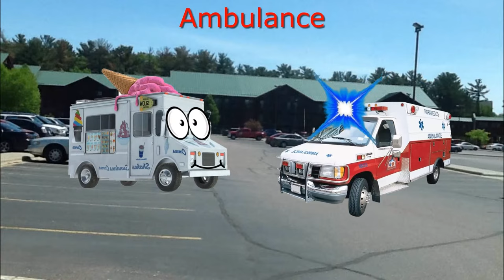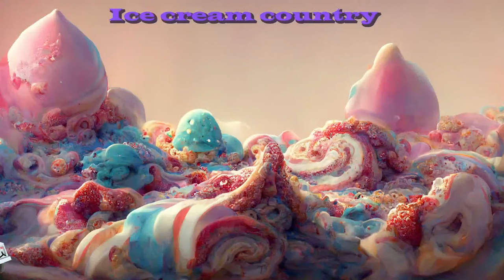"Ice Cream truck is looking for a friend" - all the series MEGA Compilation. Live Streame Truck YoYo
"Ice Cream truck is looking for a friend"  - all the series in 24 minuts! Live Streame Truck YoYo